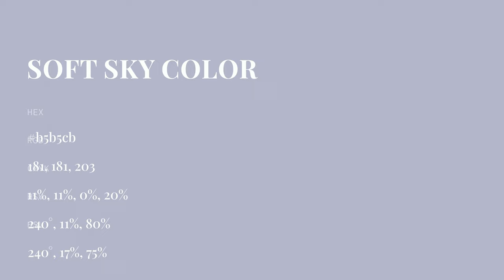Soft Sky color b5b5cb hex color - Violet color - Warm color b5b5cb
What color is Soft Sky ? b5b5cb hex color - Violet color - Warm color b5b5cb

Hex b5b5cb Color Code is also known as Soft Sky color.

Hex b5b5cb Color code in RGB color code model is created after adding 70.98% red color, 70.98% green color and 79.61% blue color.
Hex b5b5cb Color code in CMYK color (process color) code model is generated after subtraction of 10% cyan, 10% magenta, 0% yellow and 20% black.